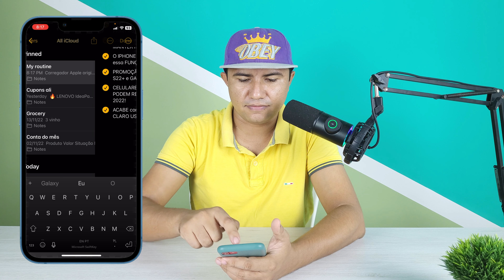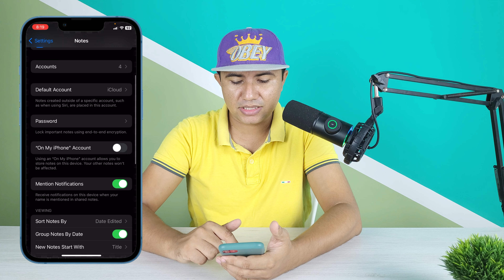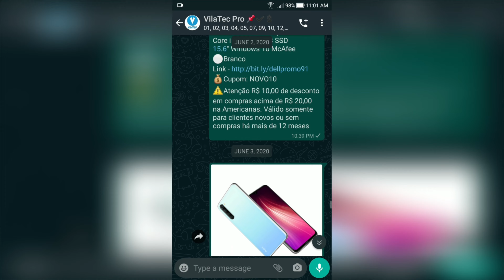CHEGOU o IOS 16.1.2! Será que VAI RESOLVER os BUGS CHATOS? DEVO ATUALIZAR?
Saiu o iOS 16.1.2! Vamos ver se depois dessa atualização os bugs foram embora de vez.